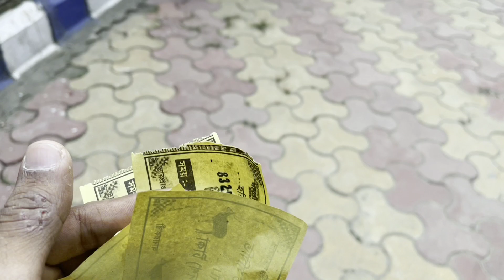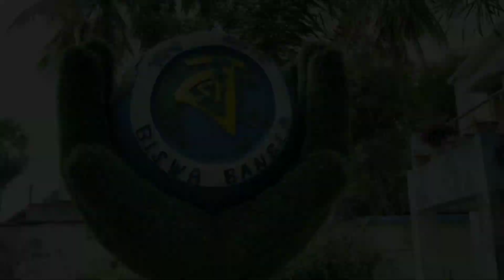Harishchandrapur Deer Park l Harishchandrapur